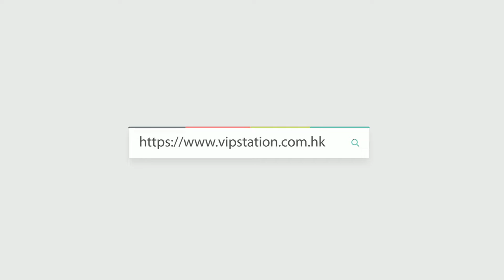ROLEX 勞力士 watch 宇宙計型迪通拿 自動機芯 116506BL 迪通拿冰藍盤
Creator: DICK
WeChat: vip69753298